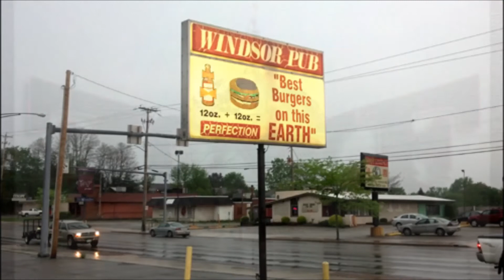FCWF Carol of the Belts 2017 Commercial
On December 14, 2017 F.C.W.F. invades The Vortex Concert Club in Akron Ohio for our Christmas event, Carol of the Belts 2017.